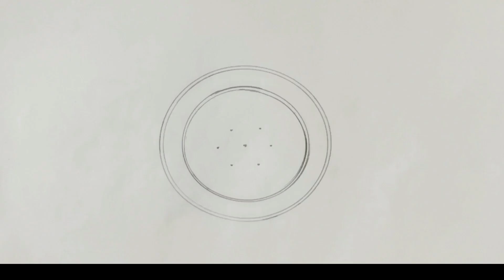திருக்கார்த்திகை சிறப்பு விளக்கு கோலம் | Trending Deepam Rangoli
3 Dots Deepam Rangoli / Kolam Design / Vilaku Kolam / Simple Rangoli Design / Amazing  Look / muggulu / Easy Muggulu @excellentrangoli.